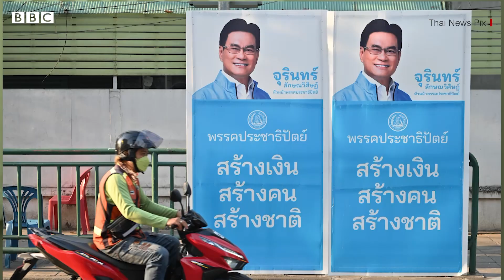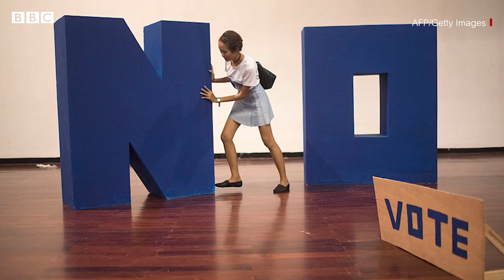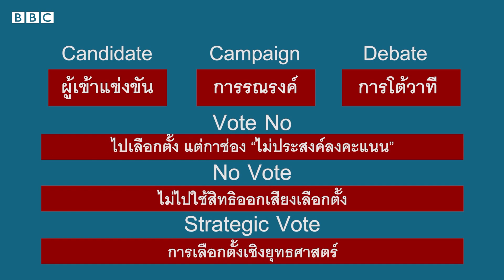เลือกตั้ง 2566 : ศัพท์ภาษาอังกฤษน่ารู้ในการเมืองไทย | เลือกตั้ง 101 EP.1 - BBC News ไทย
ใครเคยสงสัยความหมายของคำทับศัพท์ภาษาอังกฤษที่พบในหน้าข่าวการเมืองไทยบ้าง?

อ. ณัชชาภัทร อมรกุล นักวิชาการผู้เชี่ยวชาญประจำวิทยาลัยการเมืองการปกครอง สถาบันพระปกเกล้า จะช่วยอธิบายที่มาที่ไป-ความหมายของคำศัพท์เหล่านี้

“เลือกตั้ง 101” รายการที่จะช่วยให้คุณรู้จักการเมืองไทย และเข้าใจการเลือกตั้ง ผ่าน 6 วิชาหลักที่คนไทยคุ้นเคย เอพิโสดนี้ขอเสนอวิชาภาษาอังกฤษ

Produced: Hataikarn Treesuwan/BBC Thai
Filmed: Napasin Samkaewcham/BBC Thai
Edited: Boy Koonkaew

00:00 เริ่มรายการ
00:16 เกริ่นนำ
00:26 ทำไมเราควรรู้ความหมายของศัพท์ภาษาอังกฤษในข่าวการเมือง
01:05 Candidate
03:39 Campaign
05:27 Debate
08:21 Vote No กับ No Vote
11:15 Strategic Vote
13:02 ทบทวนบทเรียน
13:15 เกร็ดความรู้ว่าด้วย New Voter/First Time Voter